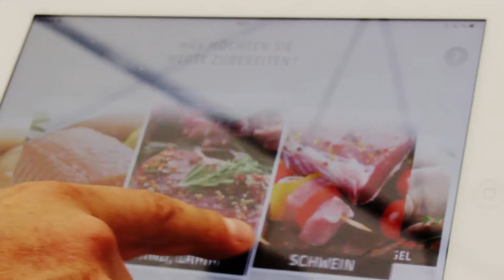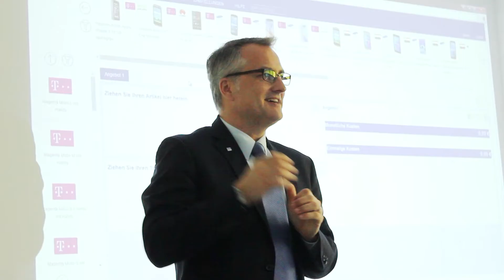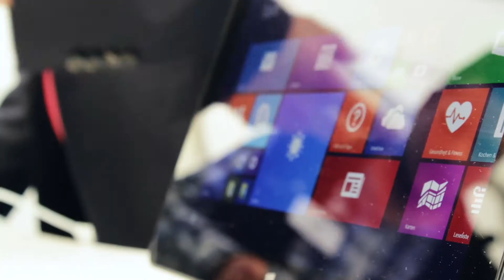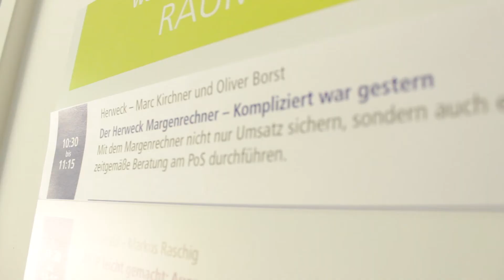Herweck Hausmesse Perspectives 2015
Technik erleben, Geschäftschancen erkennen, Netzwerke erweitern

Unter diesem Motto fand am 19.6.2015 die 12. Herweck Perspectives statt. 80 Hersteller zeigten den 1100 angereisten Fachbesuchern ihre Produkte und Lösungen.

Herweck präsentierte erstmals auch den neuen Herweck Margenrechner, ein Online Tool für den Mobilfunkfachhandel.